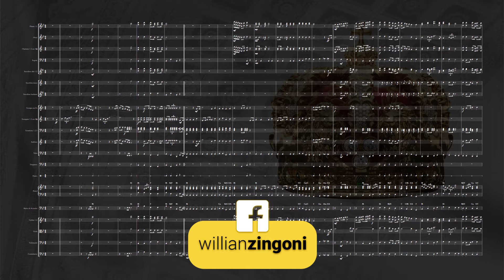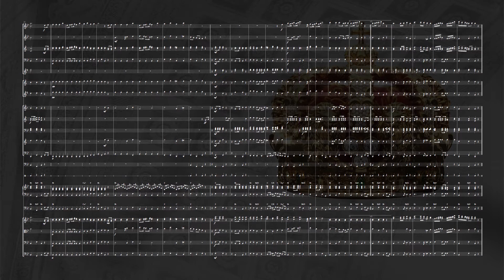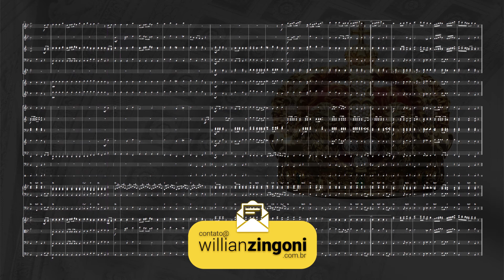#39 - HC 046 - Um Pendão Real - Partitura para Orquestra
Arranjo Completo para Orquestra e Banda.

Conteúdo do arranjo:

Áudios:
Orquestra (geral e separado por naipes)

Partituras em PDF:
Flauta 1 e 2
Oboé
Clarinete 1 e 2
Clarone
Fagote
Sax Soprano
Sax Alto 1 e 2
Sax Tenor
Sax Barítono
Trompa em Fá (e em Mi bemol)
Trompete 1 e 2
Trombone 1, 2 e 3 (nas claves de fá e sol)
Bombardino Bb
Tuba (C, Bb e Eb)
Tímpanos
Pratos
Piano
Baixo Elétrico
Violino 1 e 2
Viola
Violoncelo
Baixo Acústico